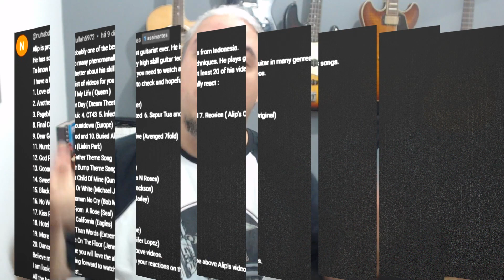REACT | No Woman no Cry - Alip Ba Ta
Olá, hoje trouxe um REACT da música No woman no cry interpretada pelo violonista Alip ba ta, que foi um pedido de inscritos do canal como visto no video, quer dar alguma sugestão também? fique à vontade para usar os comentários, a única restrição que temos é que deve ter o violão de alguma maneira no video.

▶  COMUNIDADE MRA NO WHATSAPP GRATUITA:
( MATERIAIS GRATUITOS - DIVULGAÇÃO - PROMOÇÕES )

✅CURSO - VIOLÃO MRA: DO ZERO -  R$29,90/MÊS
APRENDA VIOLÃO COM QUALIDADE DESDE O INÍCIO
(valor na data da postagem)

Dúvidas, sugestões, críticas e elogios podem postar nos comentários, deixe seu like se essa aula te ajudou, compartilhe com alguém que esteja estudando violão, se inscreva e ative o sininho para receber as notificações dos próximos vídeos. Responderei todos que forem possíveis.

Este é um canal voltado para o ensino de violão feito pelo Prof. Rodrigo Alencar, formado em Licenciatura em Música pela FPA e na Fundação das Artes de São Caetano do Sul (FASCS) em Guitarra. Tendo contato com o estudo de violão erudito, harmonia e improvisação, guitarra no jazz e na música brasileira, atuando também em bandas de Heavy Metal tocando diversos covers e músicas autorais e na BIG BADND FASCS, configurando assim uma considerável abrangência de estilos musicais, contando também com uma grande experiência no ensino musical, lecionando musica desde 2008 com alunos de todas as idades e níveis.